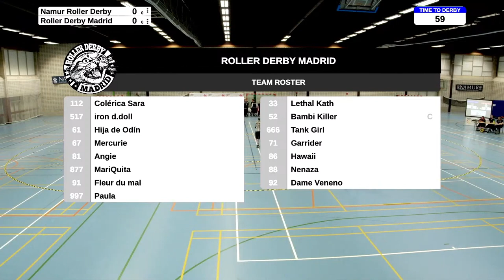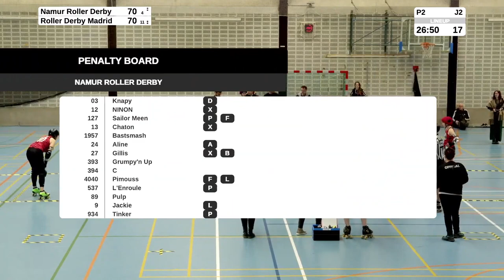Skate Around 5 - Namur Roller Derby vs Roller Derby Madrid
Skate Around V
A Roller Derby tournament

6 GAMES with :

Vienna Roller Derby 🇦🇹  @viennarollerderby7532
Roller Derby Madrid 🇪🇸  @rollerderbymadrid9503
Auver'Niaks Roller Derby Clermont-Ferrand 🇫🇷  @auverniaksrollerderby9587
Namur Roller Derby 🇧🇪  @NamurRollerDerby